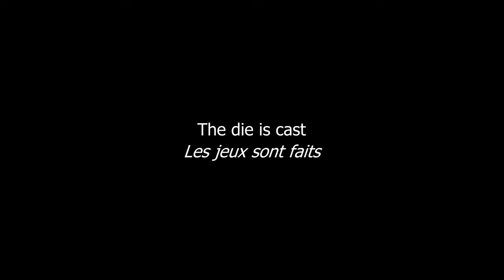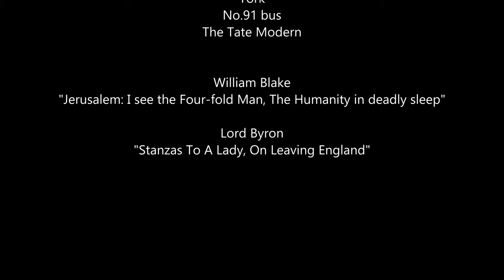The die is cast / Les jeux sont faits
A journey through familiar places and yet...